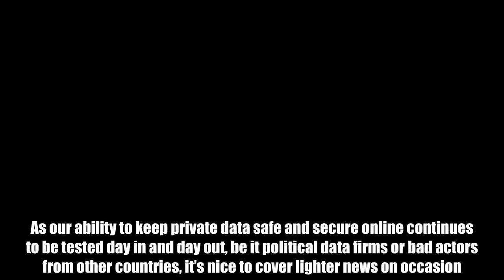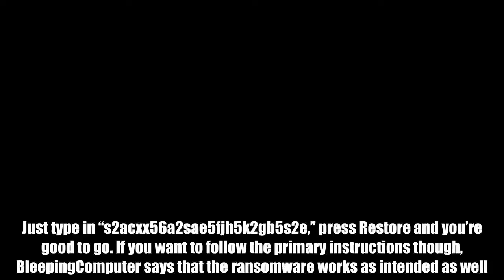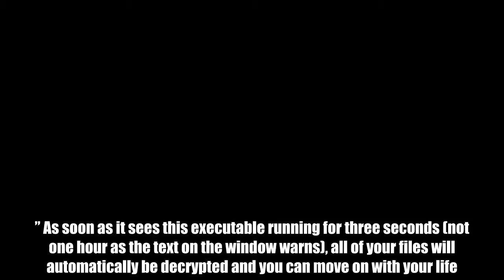New ransomware holds your files hostage until you play ‘PUBG’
As our ability to keep private data safe and secure online continues to be tested day in and day out, be it political data firms or bad actors from other countries, it’s nice to cover lighter news on occasion. This week, a group of do-gooders who go by MalwareHunterTeam on Twitter discovered a new, hysterical form of ransomware. Rather than force you to pay up to unlock your encrypted data, all that the so-called “PUBG Ransomware” wants you to do is play the popular battle royale game PlayerUnknown’s Battlegrounds for an hour. That’s right, if you ever want to decrypt your files on your computer, you’re going to have to play a video game.  Don't Miss: Amazon is blowing out Parrot drones today, including a fun model that shoots little projectiles Alright, technically that isn’t the only way to get your files back. Once the program is done encrypting all of your files with the .PUBG extension, you can also just enter the restore code, which is helpfully provided in the window of the program. Just type in “s2acxx56a2sae5fjh5k2gb5s2e,” press Restore and you’re good to go. If you want to follow the primary instructions though, BleepingComputer says that the ransomware works as intended as well. While active, the ransomware will constantly monitor all running processes, looking for one called “TslGame.” As soon as it sees this executable running for three seconds (not one hour as the text on the window warns), all of your files will automatically be decrypted and you can move on with your life. This is clearly little more than a joke, but at least the developer of this ransomware wasted his time making something funny rather than something that will result in your parents calling you to figure out how to wire money.  Tags: Malware, PC, PUBG